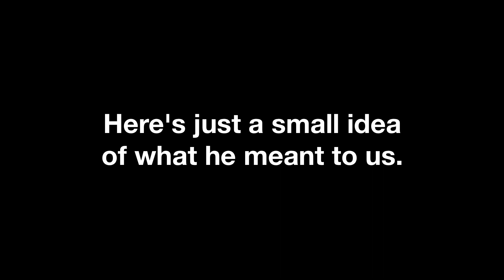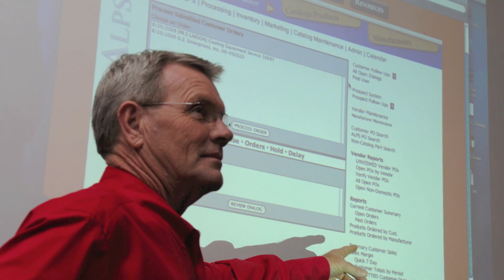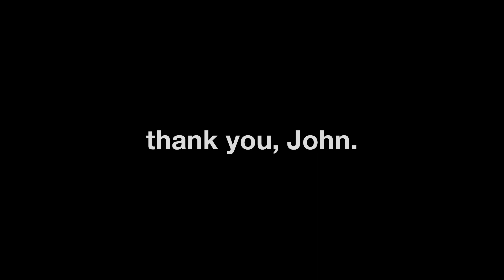alpscontrols.com Says Goodbye to Our Friend and Colleague John Chappie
We recently lost our colleague John Chappie, a man whose passion and excitement for sharing the alpscontrols.com message with our industry was both inspiring and unparalleled.